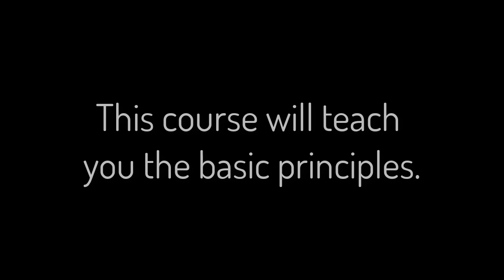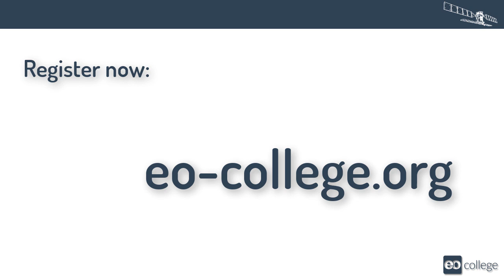MOOC: Basic Principles of Radar Backscatter (Trailer 2021)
In this course you will get an overview of the most relevant parameters that have an influence on the radar backscatter signal. You will learn what role the configuration of a radar system and the properties of the Earth surface play in the signal that you see in a pixel of a radar image.

After this course you will have a solid understanding of what you see in a radar backscatter image. And you will be able to interpret the backscatter signal.

The course is available in 4 languages:
Español: Dr. Alverto Alonso Gonzalez

Français: Prof. Jean-Paul Rudant

English: Prof. Iain Woodhouse

Deutsch: Prof. Christian Thiel

Animations: ESA/DLR